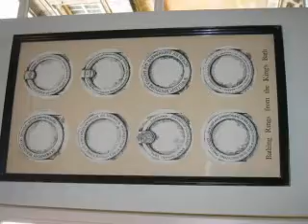Trip to England and France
Pictures on took when i went to London, Oxford, (England) and Paris. (France)